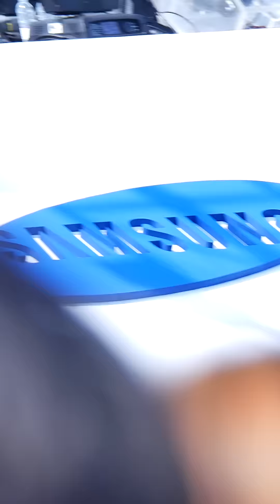[Fancam/직캠]140927 구미 나눔워킹 홍진영 - 여행을 떠나요